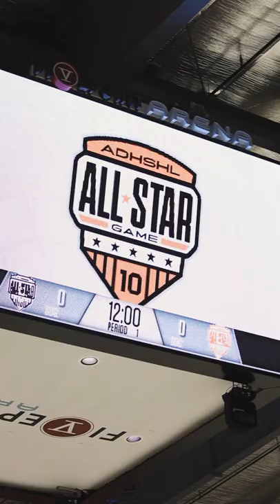Anaheim Ducks High School Hockey League All-Star Game 2022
A look in at this years Anaheim Ducks High School Hockey League All-Star Game!